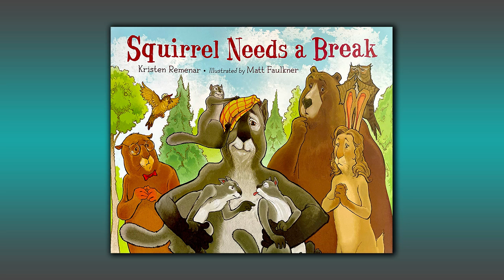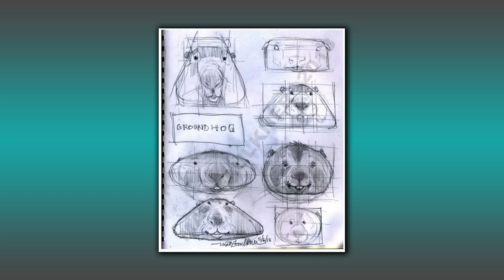ONTV: Orion Outreach "Squirrel Needs A Break"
Host Lexi McKinney talks with Matt Faulkner, Children’s Author & Illustrator, about his new book written by his wife Kristen Remenar.